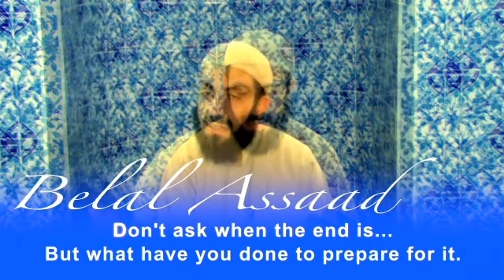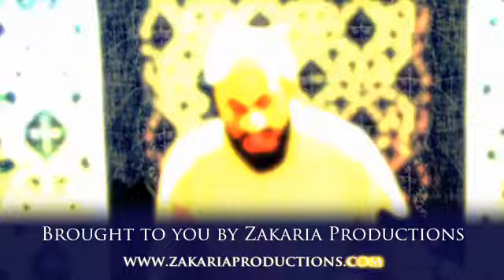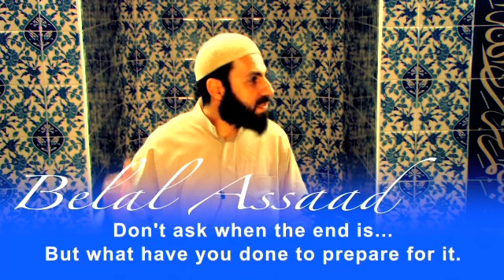The End Series - 22 - A Glimpse of Jannah (Paradise) - Belal Assaad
Bilal was born in Williamstown, Melbourne, Australia. He started his Islamic studies at a very early age and acquired his Shariah knowledge in Lebanon; and continued tertiary education in Bio-Medical Science in Australia. Bilal has been offering his service to the community for many years and has been working with the Islamic Society of Victoria for over ten years. Like DigitalMimbar on Facebook